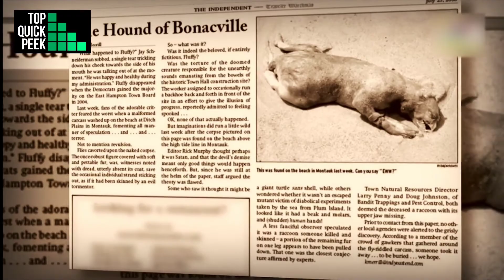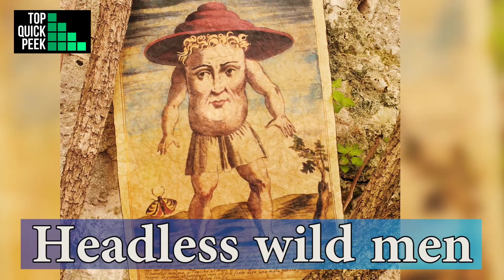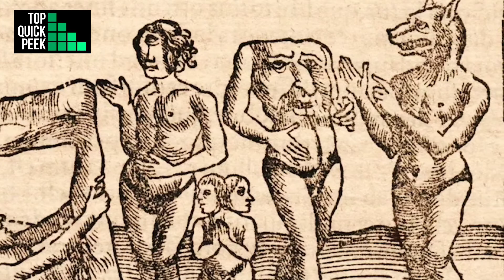10 Mythical Creatures That Could Actually Exist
10 Mythical CREATURES That Actually Existed

Top Quick Peek is the #1 place for all your heart warming stories about amazing people that will inspire you everyday.

Leave a like for more shark tank, pawn stars, dr. phil, and other tv show business content. On Top Quick Peek ,we like to help you in mindset productivity, whether it's how to make more money videos, or going over the biggest mansions in the world, we show everything here!

Just because you haven’t seen something, doesn’t mean it doesn’t exist, does it?
Stories of fantastic and mythological creatures like the boogeyman and mermaids have circled humanity for thousands of years. With repeated sightings and overlapping tales, you have to wonder: Is there some truth to the stories of such mysterious creatures?
We’re about to find out!
Welcome to another episode of Factionary! Today, we’re counting down 10 Mythical Creatures That COULD Actually Exist!
Alright, let’s uncover some of these unusual creatures, shall we?

music credit@  Wild Tribes Africa Inspiring Background Music | African